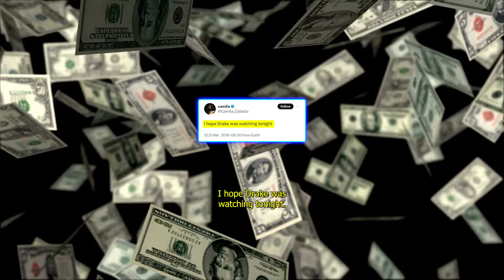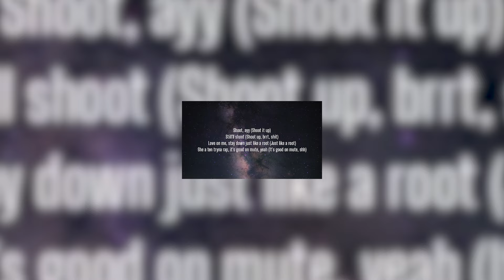🚨Dating Alert 🚨 Drake & Camila Cabello 🤯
Camila & Drake are spotted in Turks & Caicos...

So is it steamy?? Or just a collab 👀

Cause Tyla knew Drake was coming for her, and he did—but in a way that shocked everyone! 😱🔍

As Camila and Tyla are both single and in the spotlight, is one of them Drakes next victim? 🤭